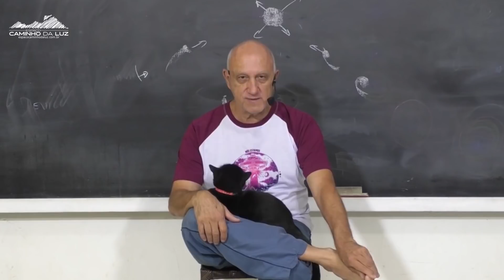O que na verdade os Astronautas encontraram na Lua?